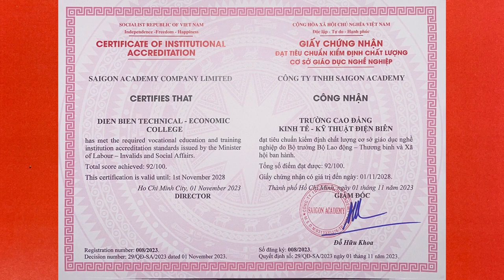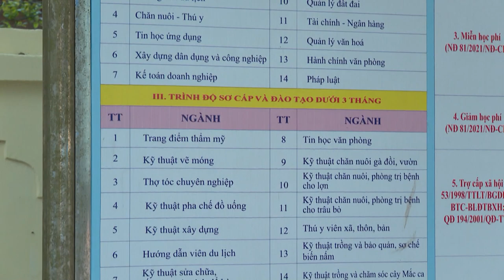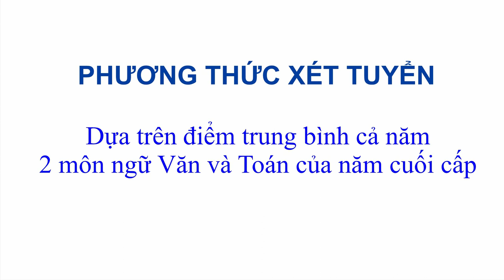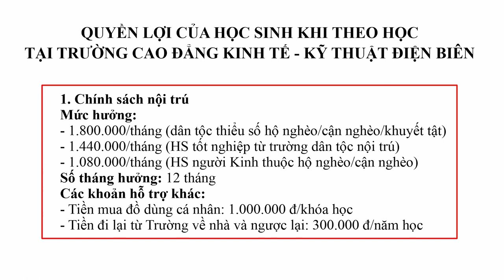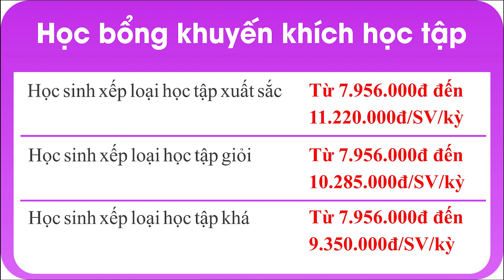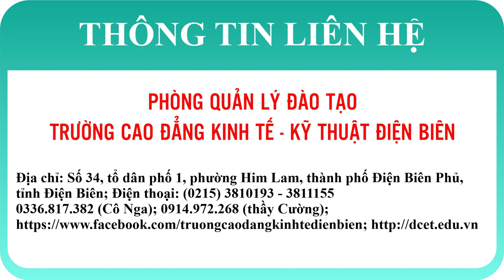Tuyển sinh năm 2024 Trường Cao đẳng Kinh tế - Kỹ thuật Điện Biên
Thông tin tuyển sinh năm 2024 Trường Cao đẳng Kinh tế - Kỹ thuật Điện Biên